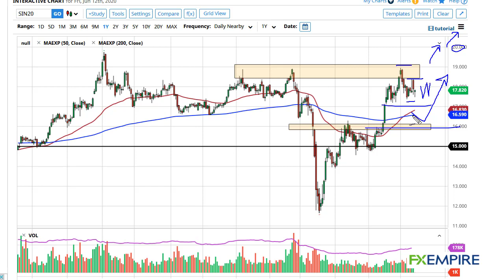Silver Technical Analysis for June 15, 2020 by FXEmpire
The silver markets have pulled back a bit during the trading session on Friday, reaching down towards the $17.40 level, and then bounced yet again as we have so much in the way of support. Ultimately, the market looks as if it is going to try going to the top of the range yet again.